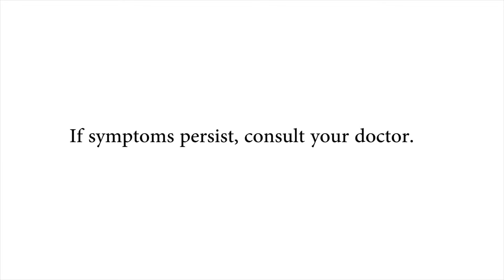Dec16 Rexidol 15s ILocano